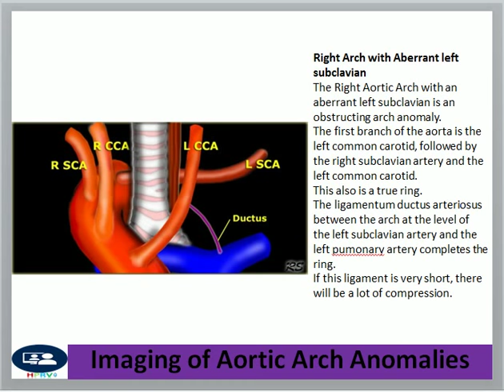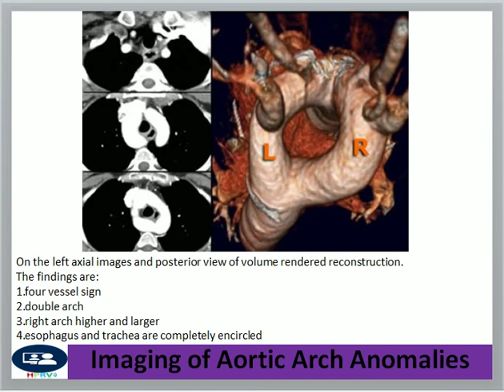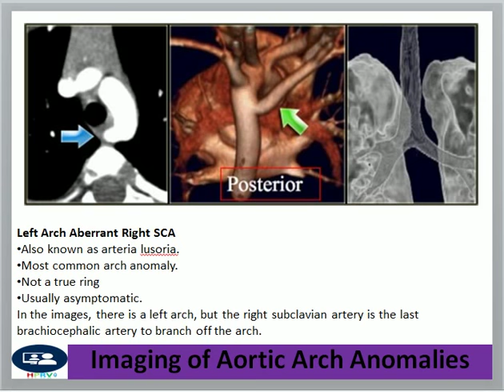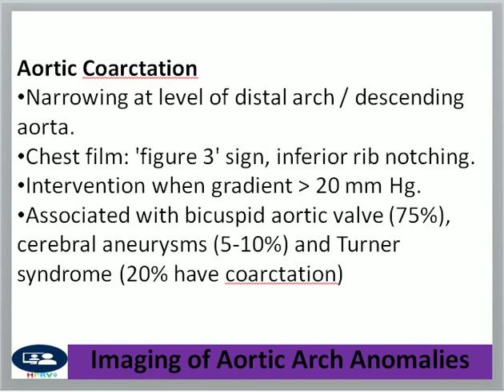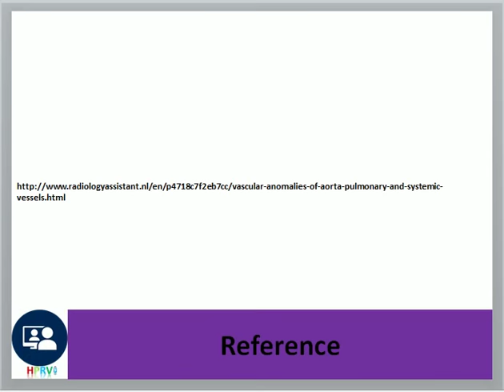Aortic arch abnormality imaging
Dr Chor Ath focus on CT of aortic arch abnormalities.